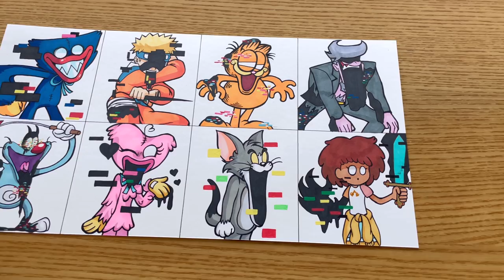Drawing FRIDAY NIGHT FUNKIN'-New Pibby Huggy Wuggy/Corrupted Naruto/Corrupted Garfield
Hi guys!
Today, I gathered all the new Pibby Mod that came out recently and drew it.
Huggy Wuggy, Kissy Missy, Daddy and even Naruto, were infected with Glitch! 😱

00:00 Huggy Wuggy
02:10 Naruto
04:05 Garfield
05:49 Daddy Dearest
07:21 Oggy
09:13 Kissy Missy
11:12 Tom
12:49 Anne
14:41 Ending

🎨Tools used
-Staedtler pigment liner Pen (Black)
-Staedtler triplus fineliner Pen 60
-Posca makers 12
-Monami plus Pen S (Black)

8.Friday Night Funkin' VS Corrupted Anne Full Week | Come Learn With Pibby x FNF Mod (Amphibia)